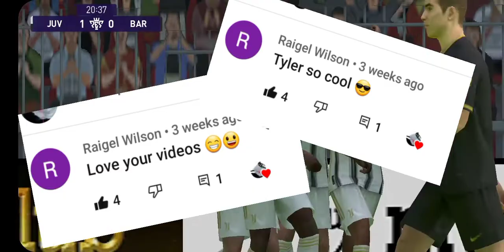I score a awesome free kick😎👍